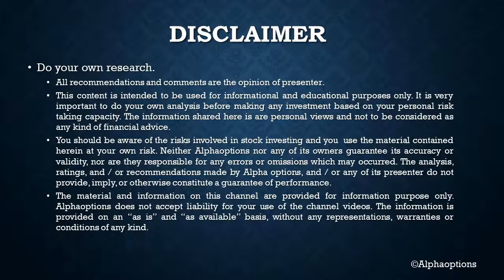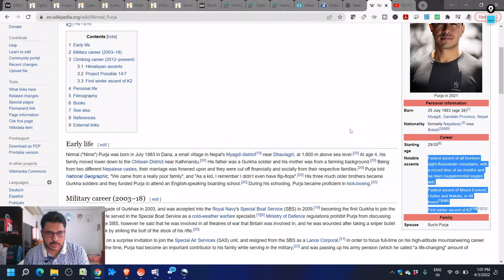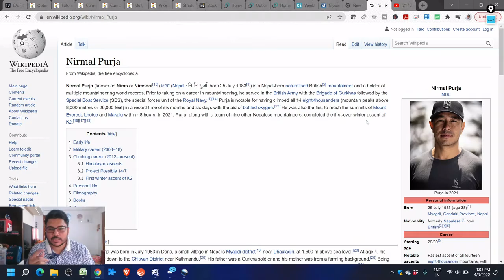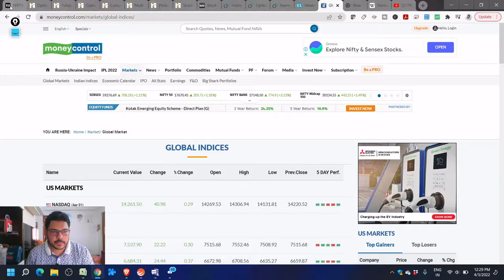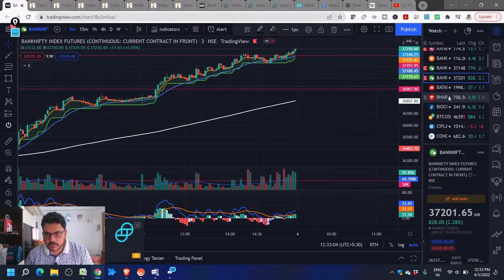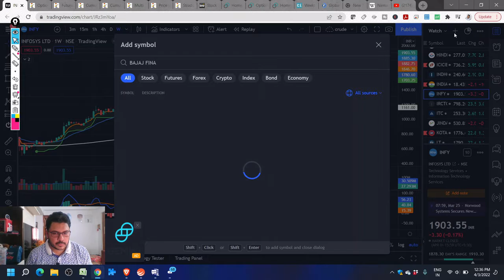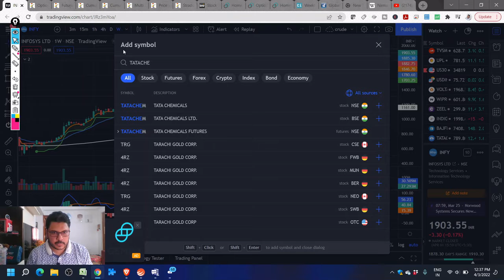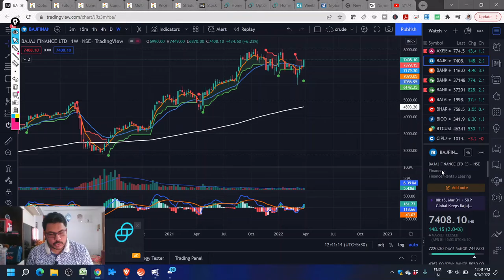Banknifty & Nifty for tomorrow & Stock Picks for this week 4th April 2022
In this Video we analyse Banknifty and Nifty for tomorrow i.e 4th April 2022 and also analyse the stocks which we can invest for coming weeks basis our weekly supertrend strategy and how to read Candlestick charts and Technical analysis, moving averages and support resistance concepts for trading. Learn the secret to make consistent income by using advance options on Banknifty

This video is about how to find best entry in day trading, how to find Bank nifty, nifty, stock levels for tomorrow, how to find intraday trading levels, how to find strong support resistance area, how to use volume profile, how to use indicator, how to read charts and find one of the best day trading strategies for nifty, bank nifty, using options.

For opening a trading account with 999 / month brokerage for unlimited trading please click the